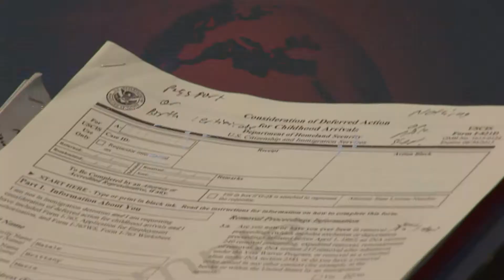Increíble, en épocas de coronavirus le mostramos una casa de seguridad llena de inmigrantes!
Sin ningún cuidado al contagio, los contrabandistas albergan a cientos de extranjeros indocumentados en todos los espacios de una casa!!! Dramático aumento en casos de Covid19 en Texas; Mueren 324  texanos en un solo día! Renueva pronto porque el permiso DACA aumentará de precio, dice ARAISE.